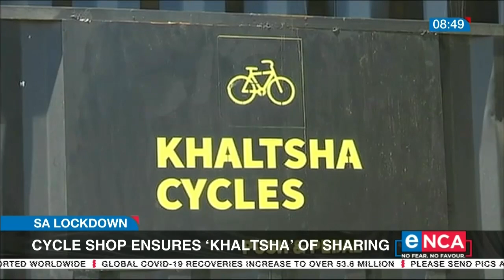Cycle shop ensures 'Khaltsha' of sharing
While the lockdown has led to many job losses, some saw a gap and even started businesses during this time. Young entrepreneurs in Khayelitsha in Cape Town opened a bicycle shop that serves the community. Our reporter Ayesha Ismail finds out why. Courtesy